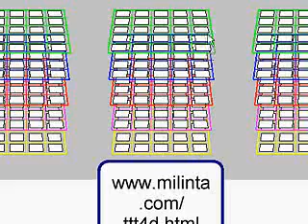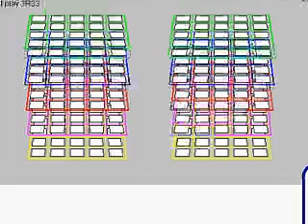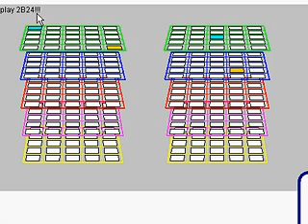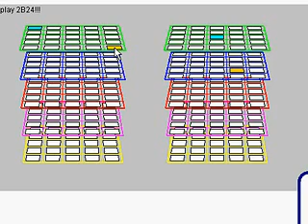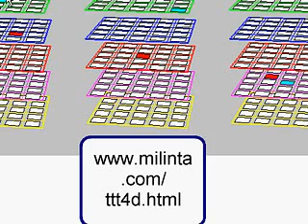4D Tic Tac Toe game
5x5x5x5 4D TicTacToe game written in Java